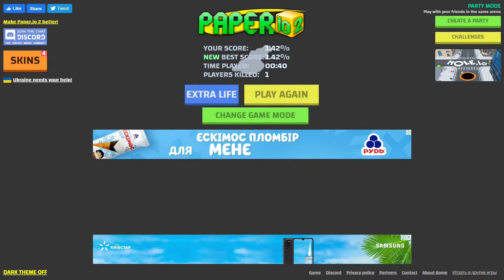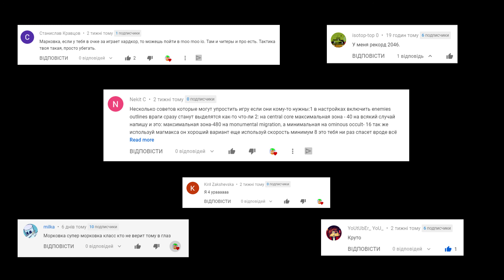Изучение paper.io от морковки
Контроль карты очень важен в этой ио игре, поэтому каждому игроку необходимо выкладываться на максимум. А так я хорошо провел свое время.

Card control is very important in this game, so each player must be taught to the maximum. And so I had a good time.

- помощь автору/help to the author